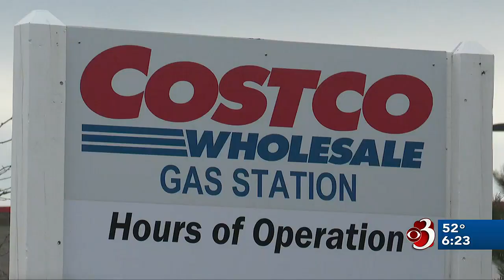Costco expands hours for gas sales following February flip-flop